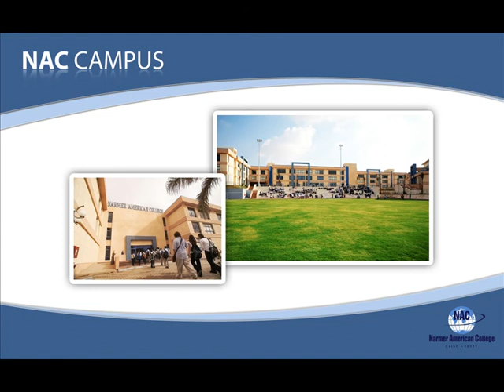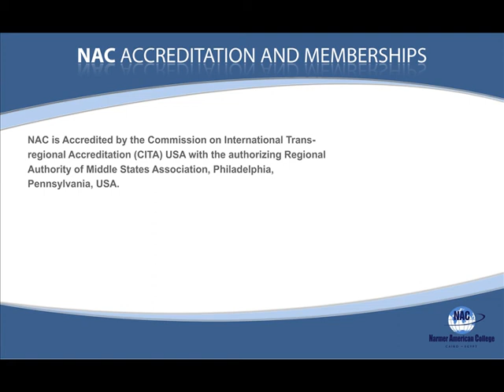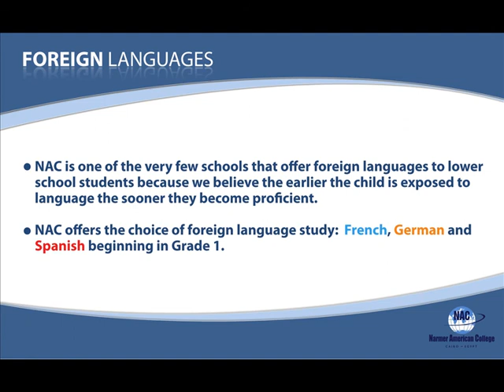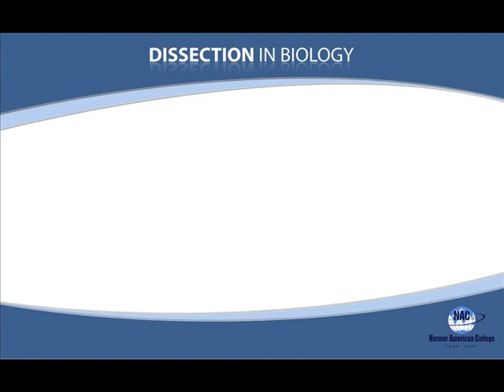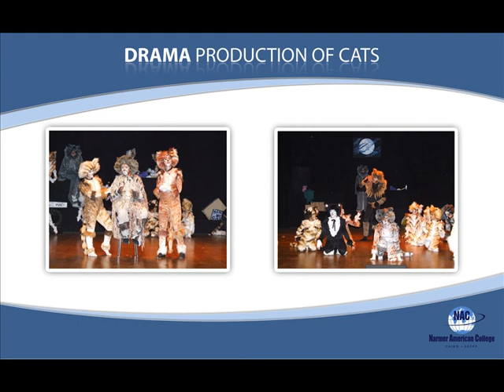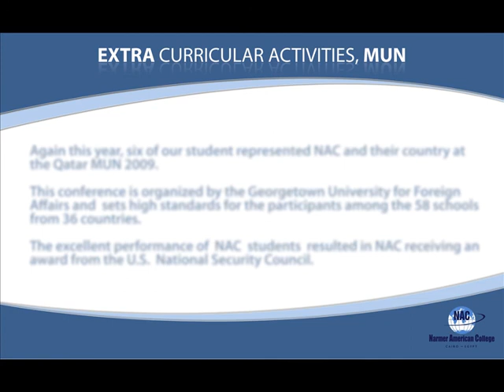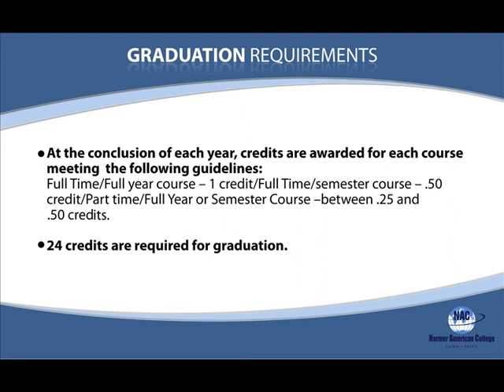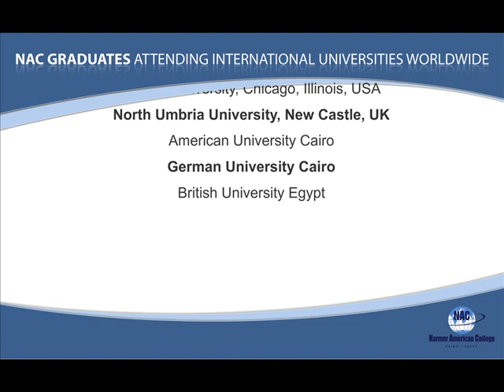Narmer American College tour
Narmer American College in Egypt. Information about the school. Quick tour